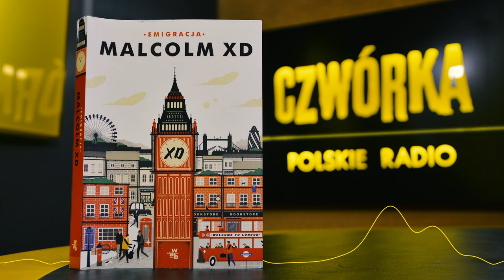MALCOLM XD o swoim debiucie literackim [WYWIAD]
Malcolm XD, autor najpopularniejszej internetowej pasty, zadebiutował jako literat. Dlaczego pozostaje anonimowy? Czy postaci w książce są prawdziwe? Dlaczego używa CAPSLOCKA? Odpowiedź na te i inne pytania w rozmowie z Kamilem Jasieńskim.